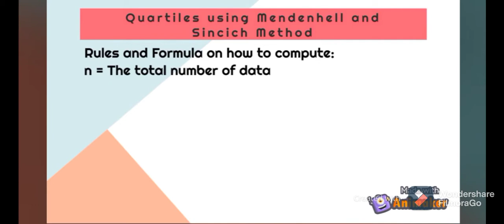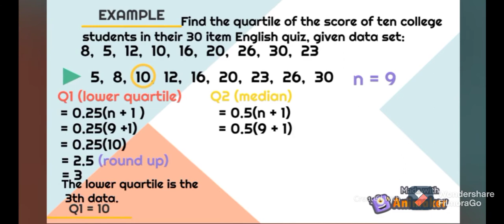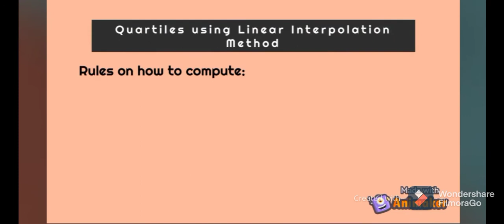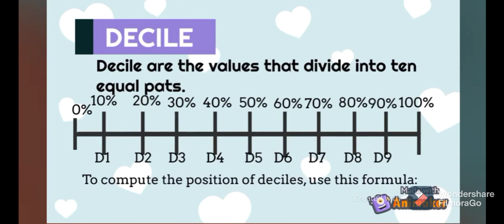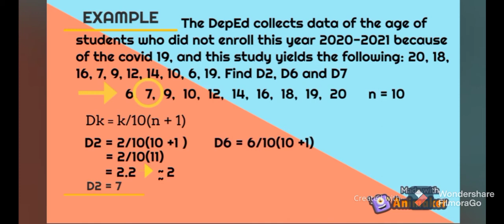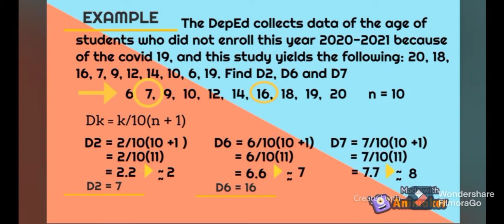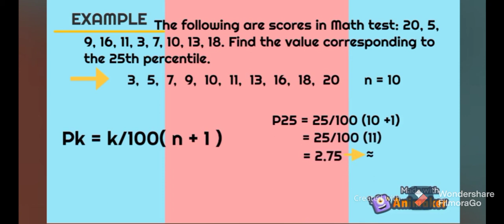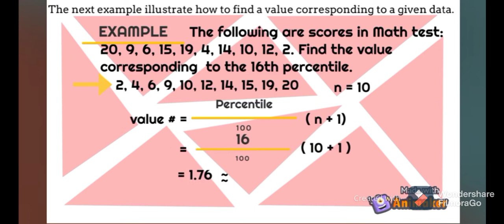MEASURES OF POSITION FOR UNGROUPED DATA || MATHEMATICS IN THE MODERN WORLD || PERFORMANCE TASK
CREATDE BY:
MANGAMPO, VILBERT G.
BSBA FM
LCCM